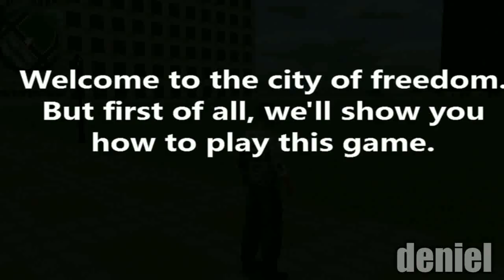O GTA V MADE IN CHINA!!!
Nesta semana eu trago pra vocês um review de um jogo que eu encontrei na play store onde tenta imitar o estilo do famoso GTA! Só que ele é de graça... E DE CELULAR!

Agora, o jogo é bom? Confira o vídeo. bjs :3